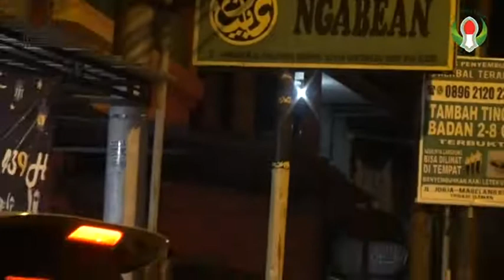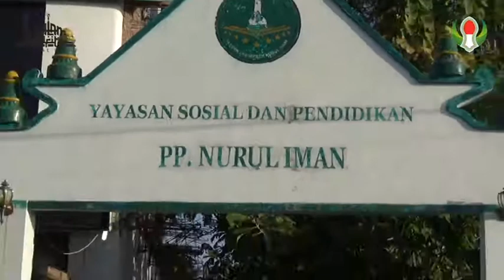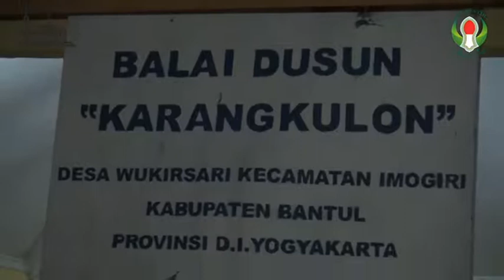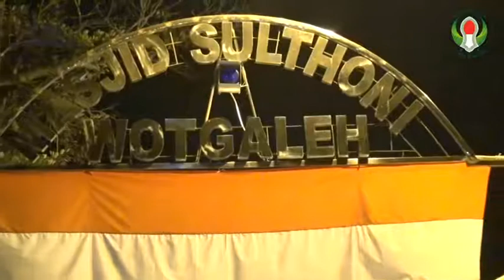Selamat Idul Fitri 1439H | MTDH Jogja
Takjil On The Road  |  Buka Puasa & Tarawih Bersama  |  Pembagian Zakat Fitrah & Bingkisan Lebaran 2018